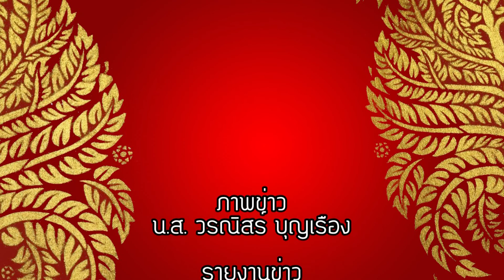[ล้านนาชาแนล]เปิดโครงการพลังคิดสะกิดโลก (ภาคเหนือ)